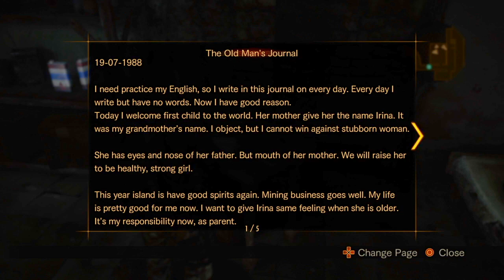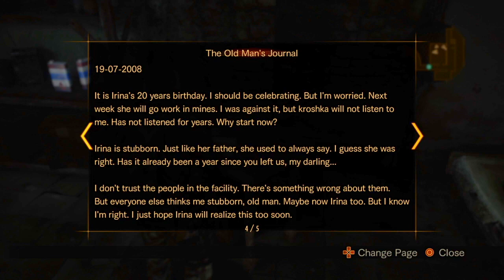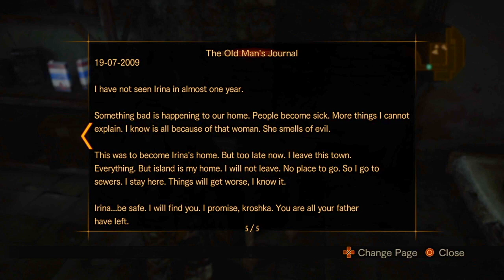Resident Evil: Revelations 2 (Episode #3.5) ALEX WESKER IS BEYOND SCARY!